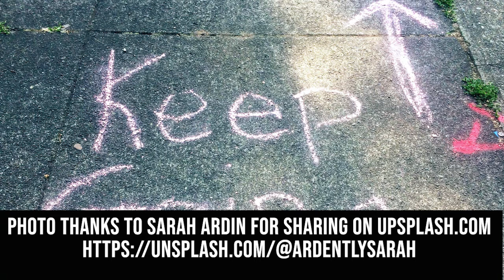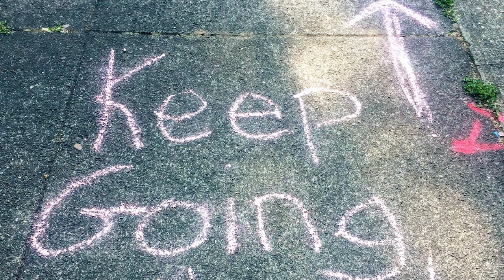4-25-2021 BOLD Worship, Easter 4, Acts 2:1-21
This week in worship we continue to hold the awkward tension between the joy that we celebrate with because Christ is Risen, and the grief we hold because protectors and law enforcement systems continue to cause unnecessary deaths of black and brown people in particular.

It is awkward.  And tense.  And in these awkward and tense times, we are called to keep moving toward God's hopes and dreams for our world.

And as we study the Book of Acts, we find ourselves amazed and stunned that the Holy Spirit comes to us like a mighty rushing wind.  (We will celebrate Pentecost in a few weeks, but today's lesson is the "typical" Pentecost story...)

Bible Lesson: Acts 2:1-21

Worship leaders:
Rev. Michelle J. T. Lewis, Presiding Minister
Deacon Dorothy Sparks, Assisting Minister
BOLD Kids!
David Evans, ASL Interpreter

"Christ Is Risen" graphic courtesy of John Stuart, Narrative Lectionary Facebook Group, April 2020

Photo after sermon: Thanks to Sarah Argent for sharing on Upsplash.com